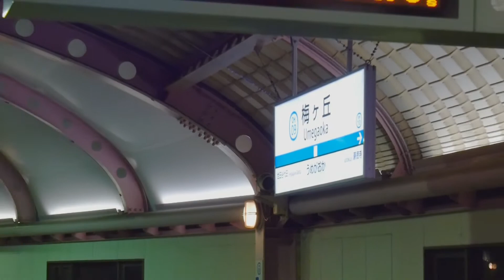【複々線化】小田急 新宿側の複々線開業前後＠小田原線 梅ヶ丘駅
2018年3月3日、小田急小田原線 梅ヶ丘～代々木上原 間の複々線化で
各駅停車の走る線路が変わりました。

●複々線化前日の夜 2018年3月2日
小田急8000形(8253F＋8053F)…急行／小田原行き（通過）
小田急3000形(3663F)…各駅停車／新宿行き
小田急2000形(2054F)…各駅停車／相武台前行き

●複々線化後 2018年3月4日
小田急3000形(3258F)など…準急／新宿行き（通過）
小田急3000形(3657F)…各駅停車／新宿行き
小田急3000形(3094F)…急行／小田原行き（通過）
小田急60000形(MSE 60254F)…あさぎり3号／御殿場行き（通過）
東京メトロ16000系(16136F)…急行／我孫子行き
小田急1000形(1065F＋1055F)…各駅停車／本厚木行き